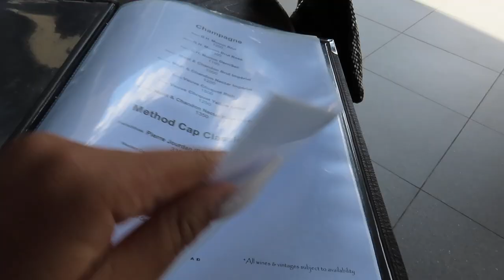dinewithDineo: come with me and let's eat at Nomad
OPEN ME✨

Hey guys, it's the Consistent Queen back again with another video ❤️. For this video we are making a throwback to before lockdown , when my friend and I visited Mad Nomad which is a Turkish restaurant located at Mall of Africa. I hope you enjoy watching as much as I enjoyed filming.

FAQ:
Camera: Canon SX70 HS Powershot
Lighting: 18" Ringlight & Natural Lighting
Editing Software: Final Cut Pro